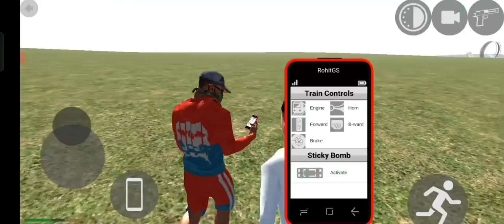My friend lallan killed by chapri gang part 3/very interesting vedio/Indian bike driving